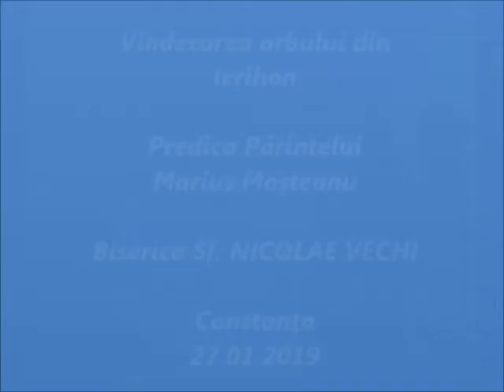Vindecarea orbului din Ierihon - Predica Părintelui Marius Moşteanu - 27.01.2019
Vindecarea orbului din Ierihon - Predica Părintelui Marius Moşteanu de la Biserica Sf. Nicolae Vechi din Constanţa - 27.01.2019